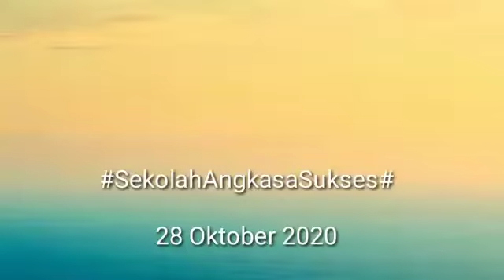"Selamat Hari Sumpah Pemuda" Generasi Kuat Indonesia Maju SekolahAngkasaSukses#